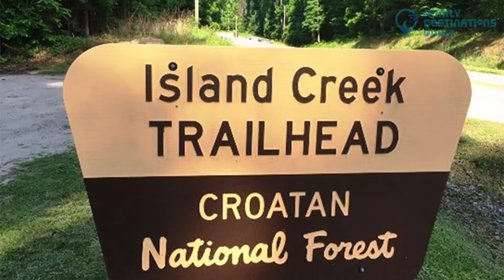17 Best Things to Do in New Bern, NC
New Bern can bring a ton of fun activities and beautiful places for adventurers.

If you want to create new memories with loved ones be sure to try all the outdoor activities and taste amazing local food. When your day is over, relax in a park where you can leisurely walk.

Hoping to find something new in the city? Play this video and get what you need for the best things to do in New Bern.